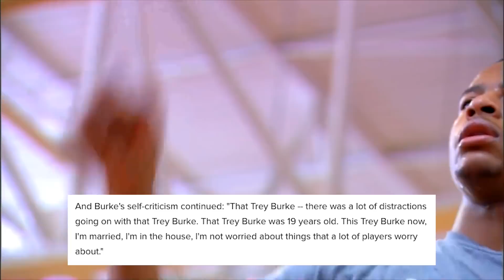Why Trey Burke Is DESTINED To Turn His Career Around!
Trey Burke has had a rough start to his career thus far, but moving forward I believe that he will turn things around and become a very valuable contributor on competitive teams moving forward after a breakout season on the New York Knicks last year!